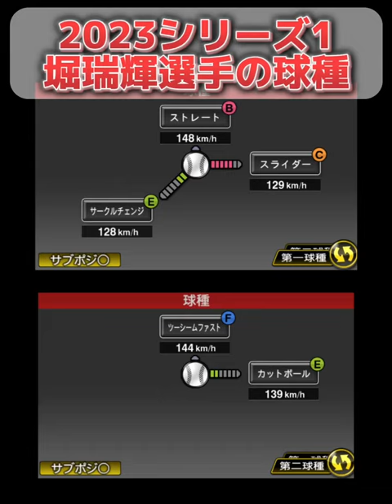【復活】先発適正が復活した2023シリーズ1堀瑞輝選手を先発で使ってみたらまさかの… 【日ハム純正】【プロスピA】#222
こちらのチャンネルお手伝いしてます。

【SNS】
個人垢 @Satoyuu_mikuuu
公式垢 @lovefighters_Y

【実績】
2022スピリーグ予選日ハム22位本戦ベスト4
2021スピリーグ予選日ハム7位本戦ベスト4
2021ランク戦第9回勝ち星ランキングMVP
2020、2021リアタイ階級球神
2021 全国都道府県別対抗e-スポーツ選手権三重北海道東北代表
2022全国都道府県別対抗e-スポーツ選手権栃木オープンの部ブロック予選北海道東北ベスト8